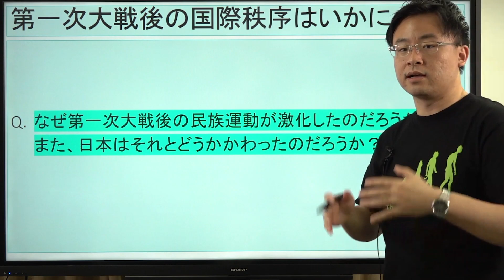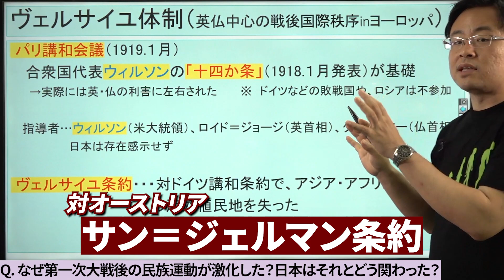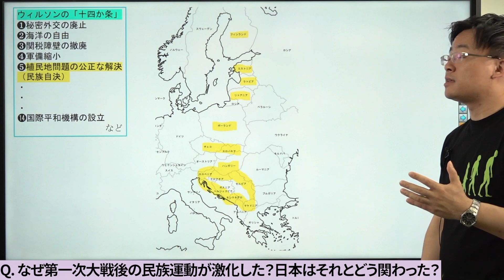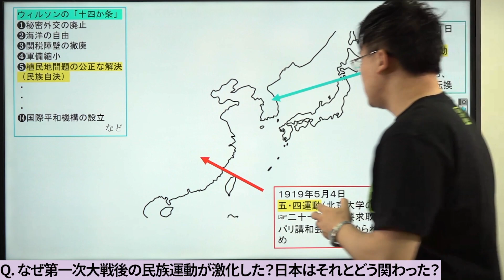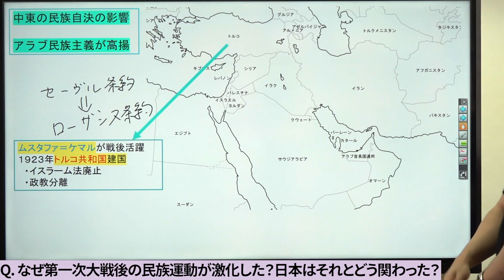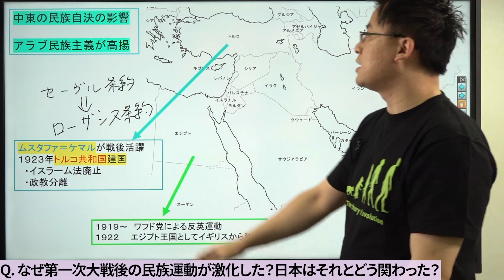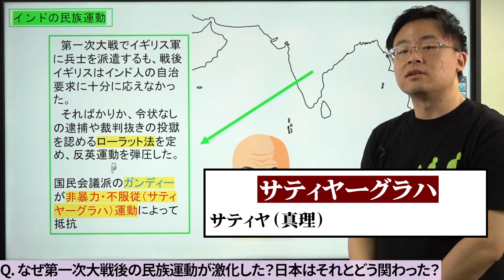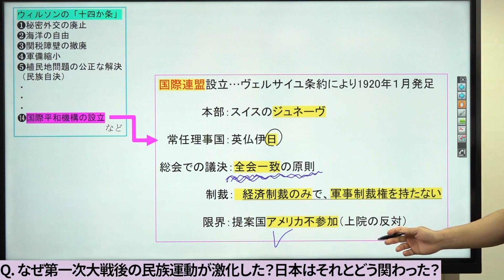【歴史総合 #17】戦間期①（前半）*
使用機材：Black Magic Design ATEM Mini Pro

00:00 冒頭
00:08 Question
00:53 ヴェルサイユ体制
03:18 ウィルソンの「十四か条」
04:07 民族自決
12:16 インドの民族運動
14:16 国際平和機構の設立